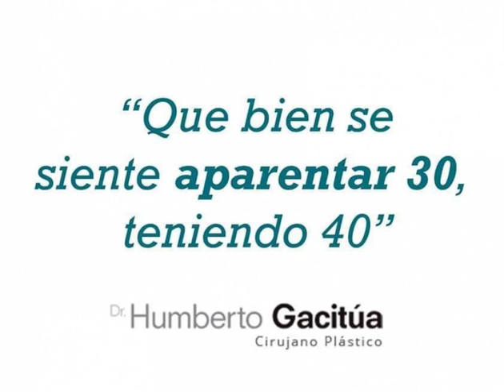45663342 323069401842689 6776289071266042714 n